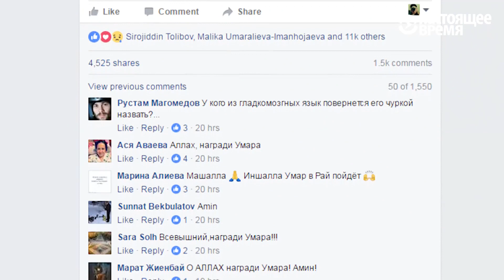Продавец фруктов Умар – звезда интернета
Перед Новым годом российские волонтеры покупали фрукты для больных детей, которые лежат в больницах. Когда один из продавцов узнал, кому предназначаются фрукты, он отдал детям несколько ящиков мандаринов – совершенно бесплатно.